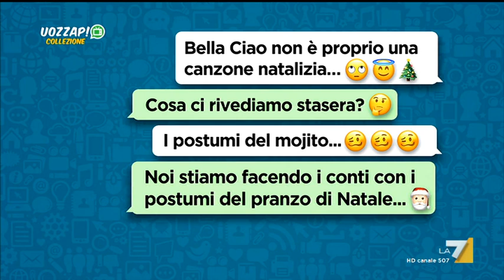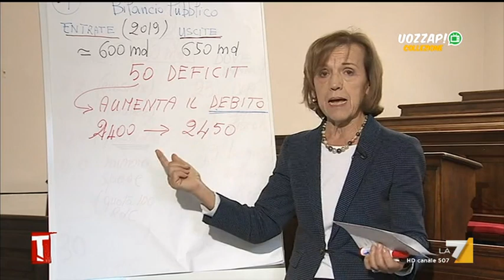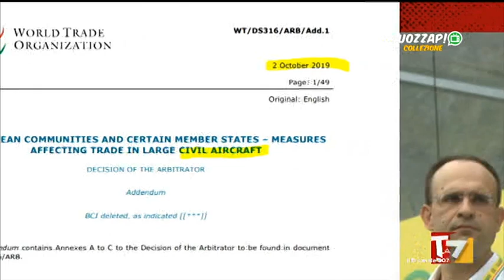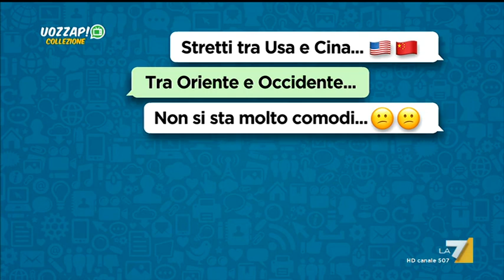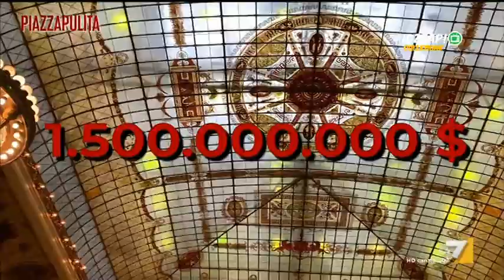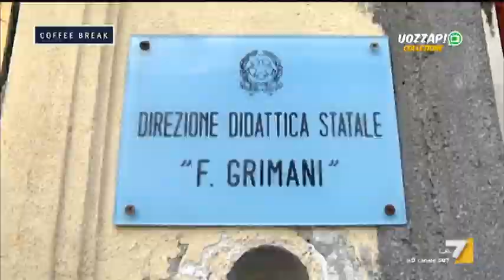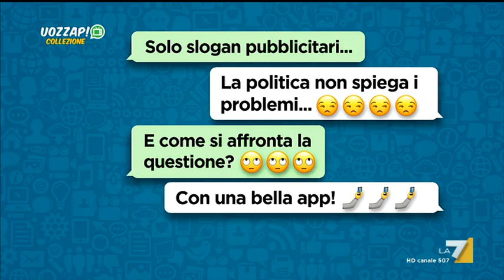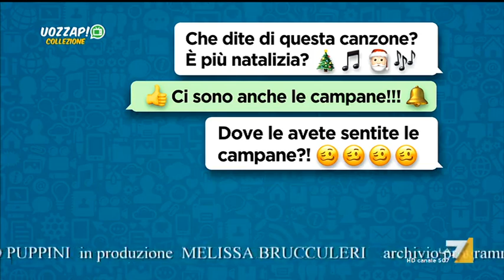Uozzap 28/12/2019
Programma in onda la domenica alle 20:30